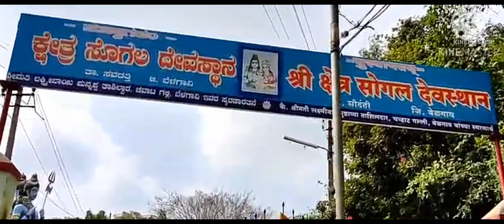Sogal , bialongal , belgaum , All In One YouTube Channel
Sogal The god of Shiva parvati temple , sogal is best tourist places ,